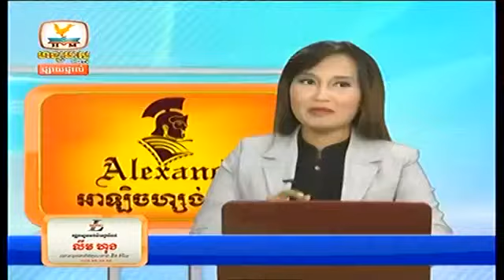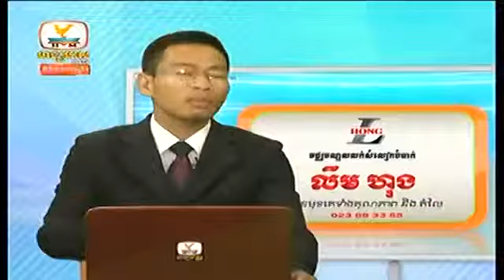Khmer news Hang Meas HDTV 20 October 2014 Part 05 fR1QXyfnqrg